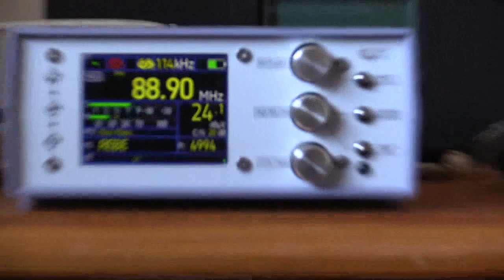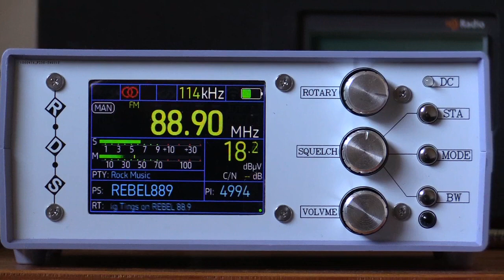[out of season Es] 88.9 Rebel-FM Biloela QLD [no ID]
Was in & out. Did show RDS but no ID off air in the video

Antenna: 3 Element Yagi + Preamp
Date: 24th May 2024
Distance: 1323km